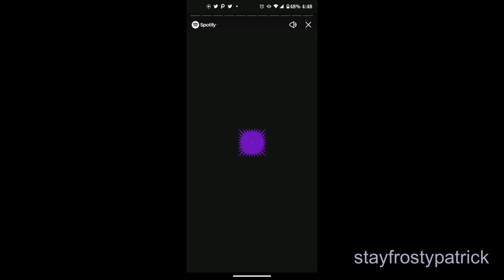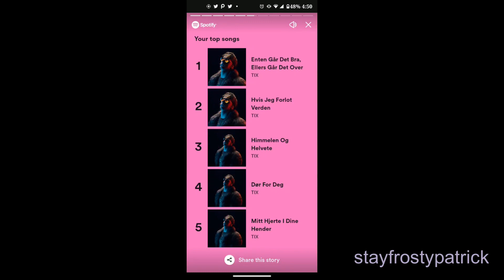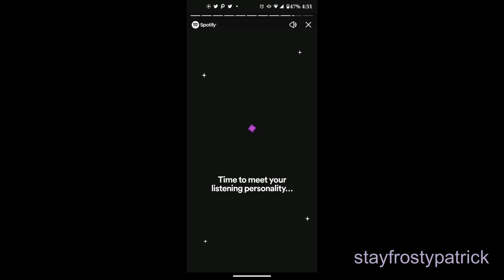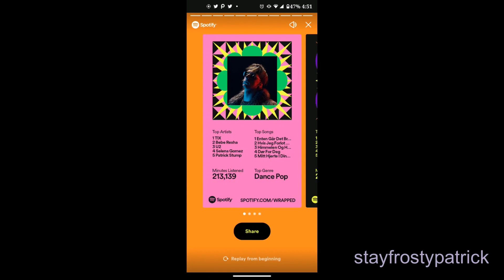My spotify wrap (reuploaded)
I changed the song, so hopefully it won't get partially blocked. :)